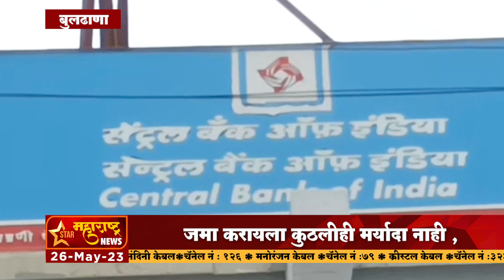बुलढाणा - दोन हजारांच्या नोटा खात्यात जमा करायला कुठलीही मर्यादा नाही - सिद्धार्थ पवार